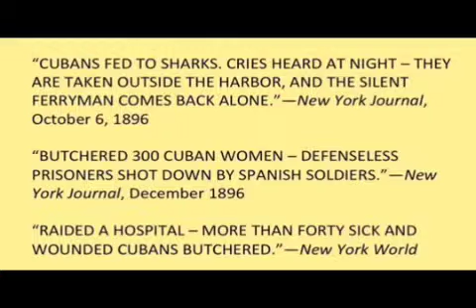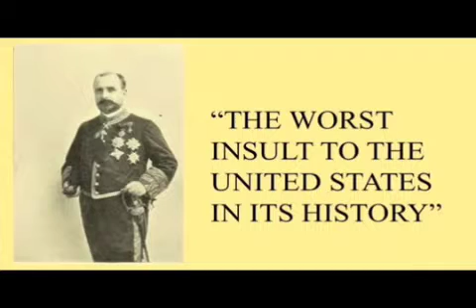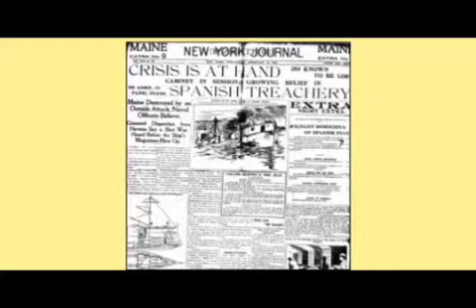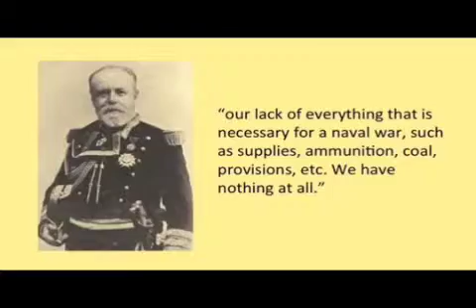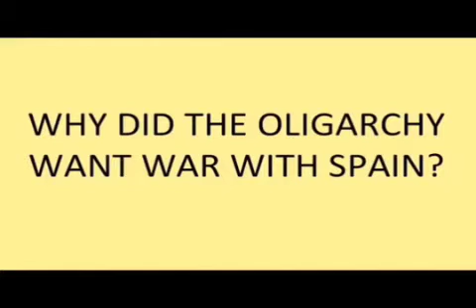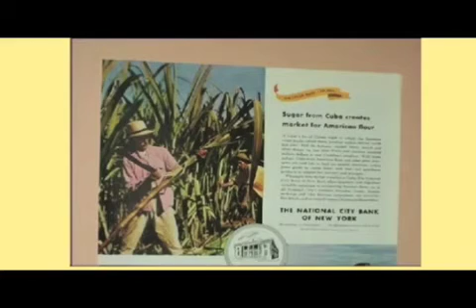War and Deception, Part 1: The Spanish-American War